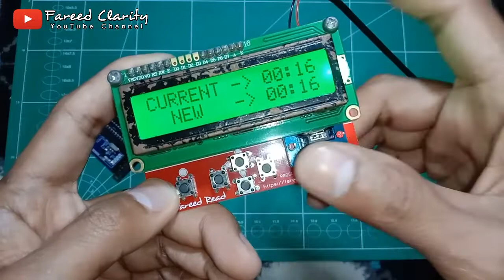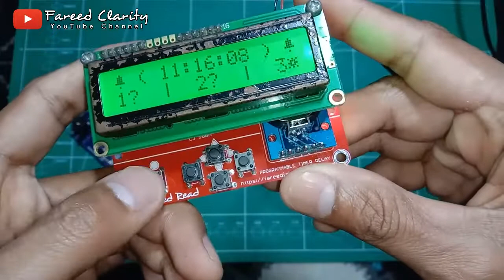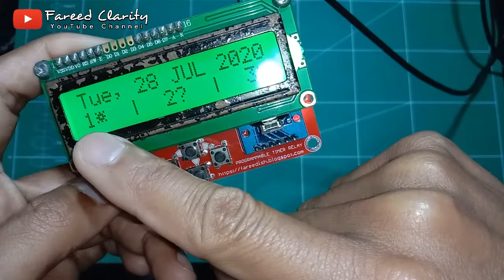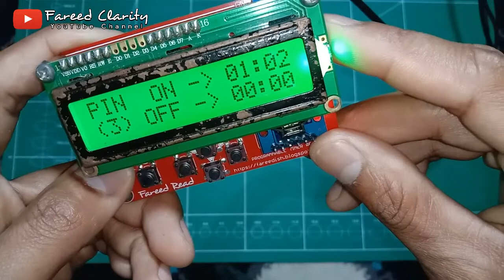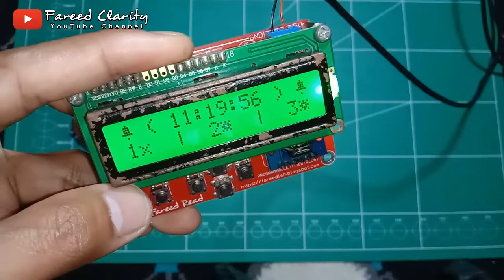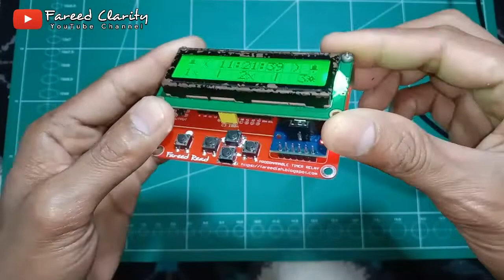Pembuatan dan Penjelasan Lengkap Programmable Timer Relay |Fareed Clarity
‌Untuk download layout siap cetak format PDF maupun format gerber silakan cek pada artikel berikut ini